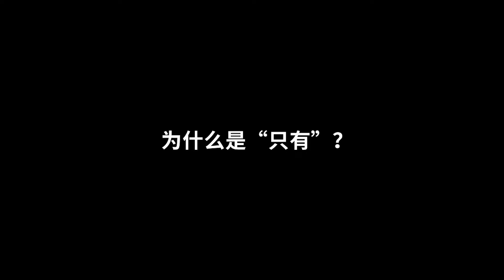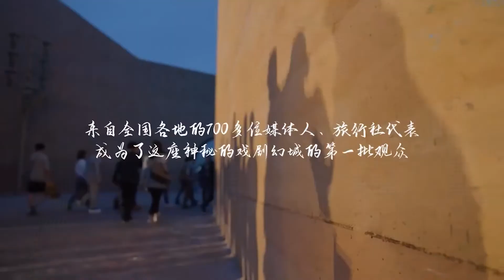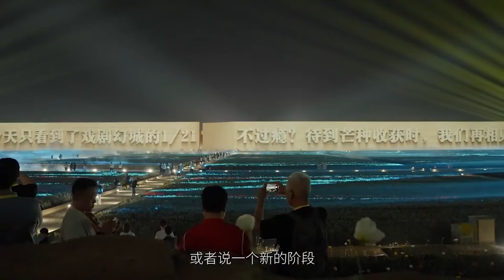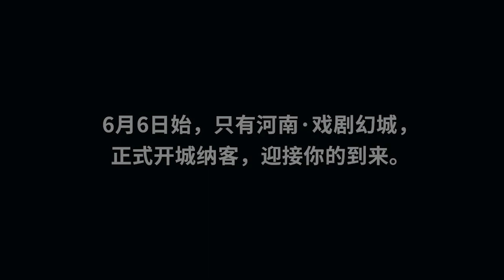《只有河南·戏剧幻城》 -- 对话王潮歌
我们不做设计，我们只是设计小素材的搬运工。

We do not design, we are only small material porters.

设计人（designer）：王潮歌

简介（Introduction）：

见完整视频